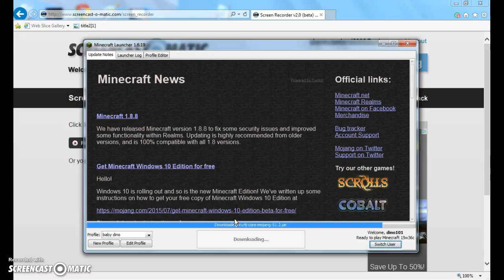minecraft ep1 two little creeps with a shulker